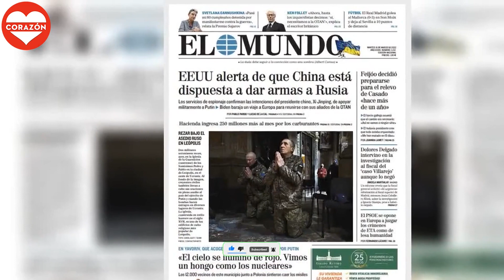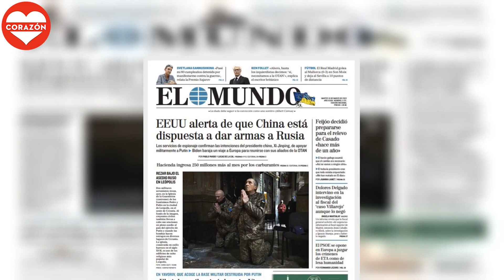Portada de EL MUNDO del martes 15 de marzo de 2022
Portada de EL MUNDO del martes 15 de marzo de 2022. Consulta la portada de EL MUNDO del martes 15 de marzo de 2022. Disponible en Orbyt desde las 23.30 y cada día en tu quiosco.